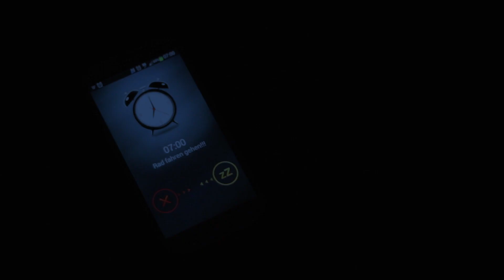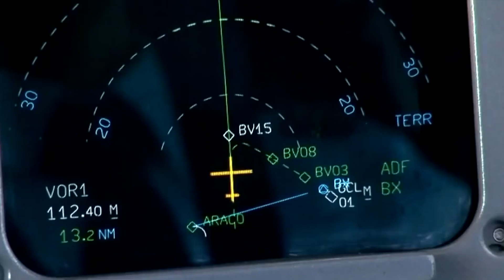Biking on La Palma with Bike'n'Fun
A magic bike film about an atlantic island that's Bike'n'Fun.

Shot in La Palma, Canary Islands.

Directed by Robert Nazco
Produced by Andreas Schüler & Alfredo Díaz